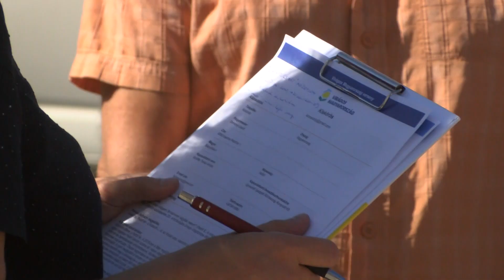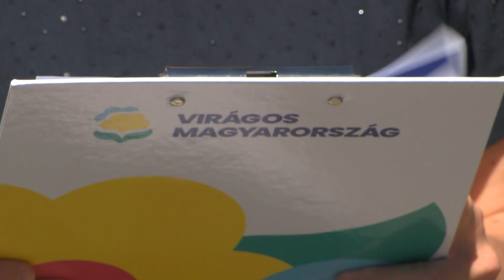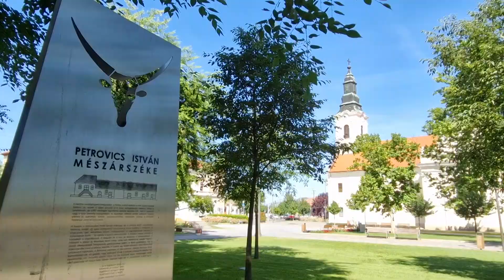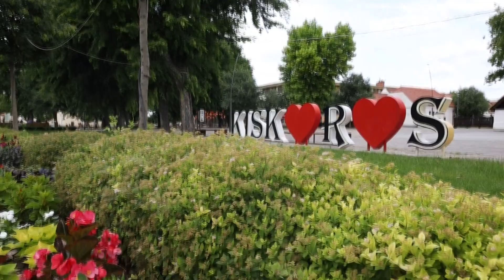NAPRAKÉSZ - Kiskőrösön járt a Virágos Magyarország verseny zsűrije